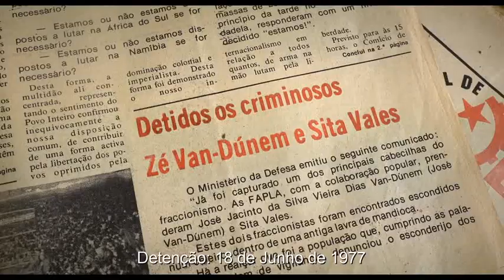SITA: A VIDA E O TEMPO DE SITA VALLES - (Trailer oficial PT)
Estreia prevista em Portugal: 12 de maio de 2022